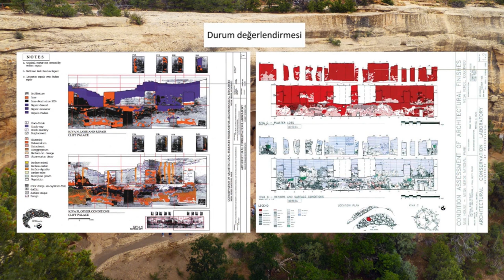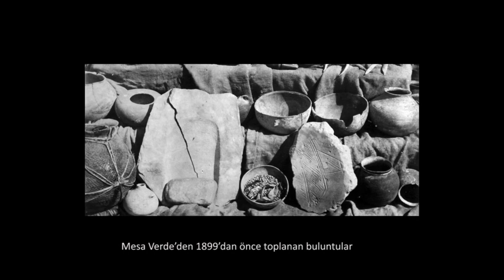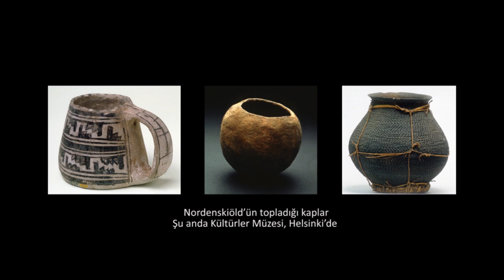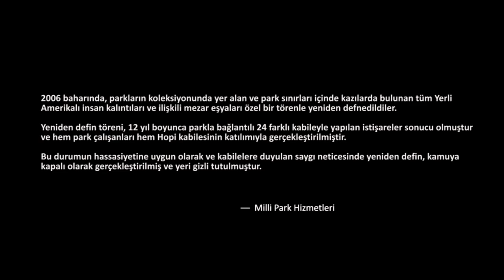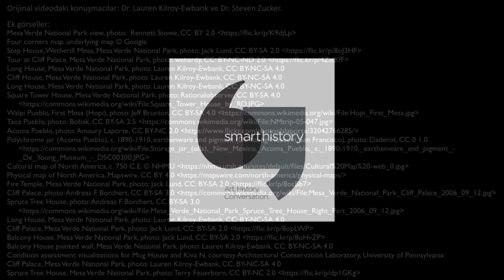Mesa Verde ve Antik Pueblo Mirasının Korunması (Sanat ve Sosyal Bilimler) (Sanat Tarihi)